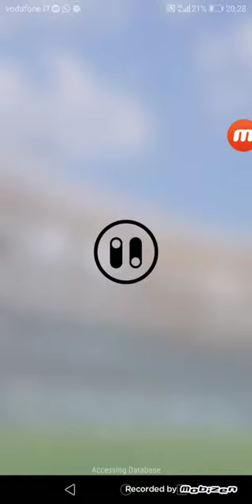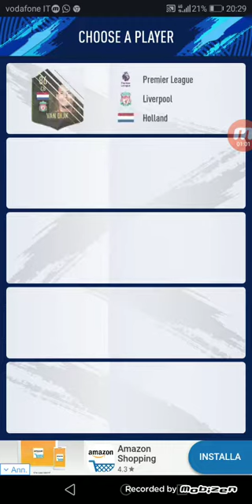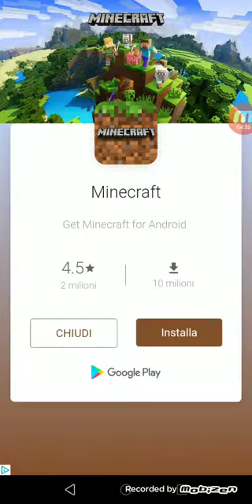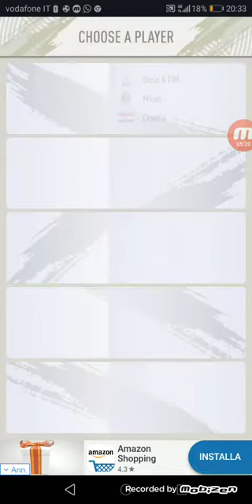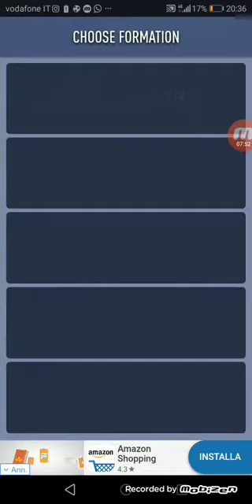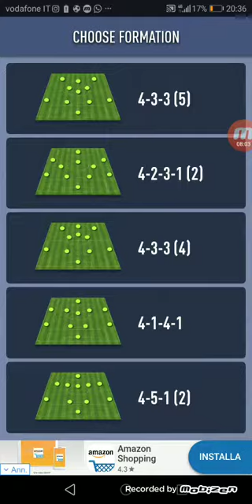Gioco a fit draft 19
PilotGazelle29 questo è di fornite e seguite mio cugino che si chiama SAIL 123